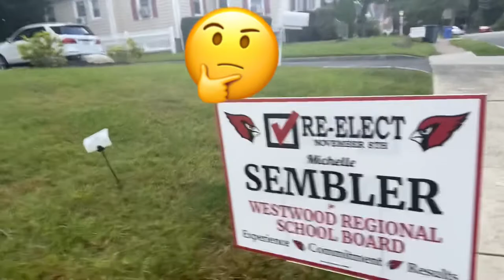Hide and Seek at our new house!!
Hey everyone, I know we haven’t uploaded in a while but this one’s a banger.